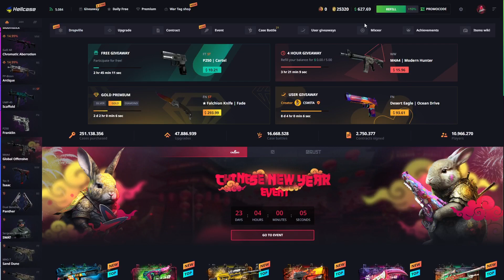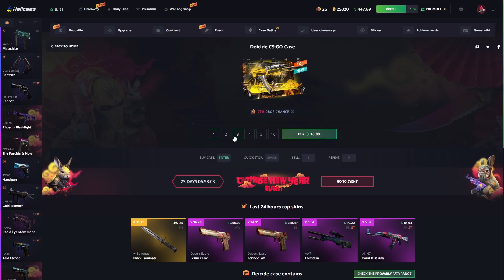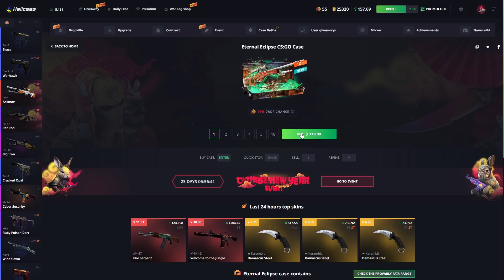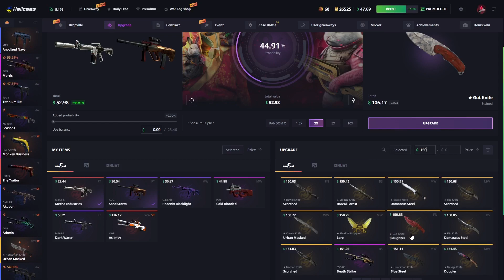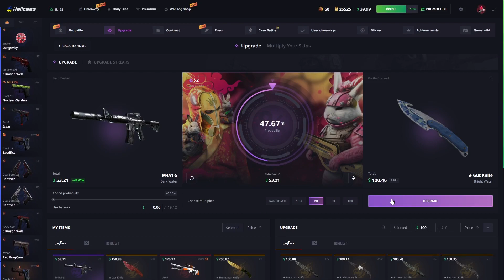INSANE KNIFE AND AWP UPGRADES! - HELLCASE (🤑)